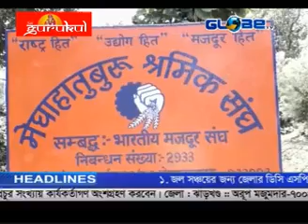GLOBETV JHARKHAND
Only Bangla Channel in Jharkhand